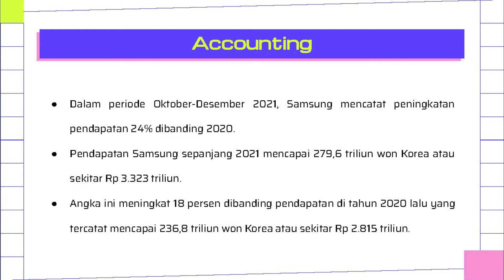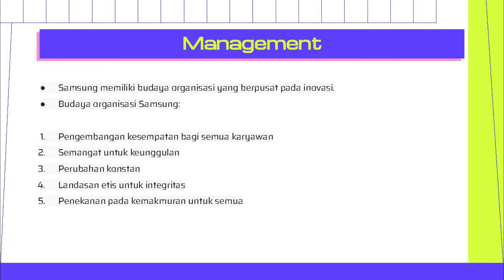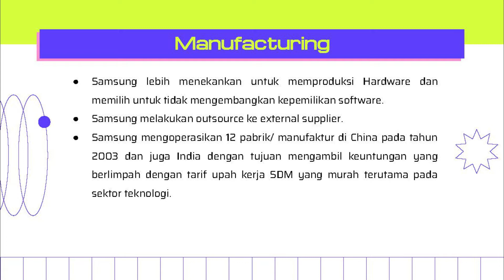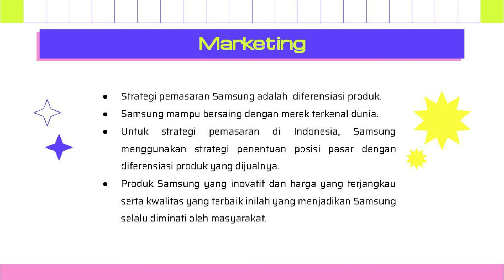Universitas Ciputra - MIS "Samsung" Clara Bella. K., B. Selgi, Calvin R., Belinda Valentina W.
Management Information System:
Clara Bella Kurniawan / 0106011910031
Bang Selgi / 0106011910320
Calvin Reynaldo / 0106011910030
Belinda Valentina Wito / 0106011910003